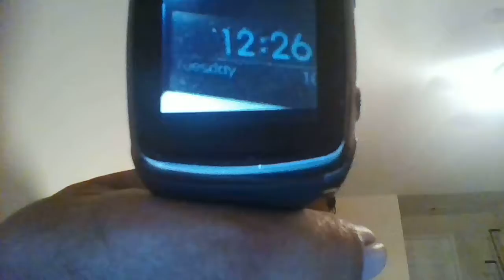20171012 06 39 31 Shane's videos to help with reality or delusion,